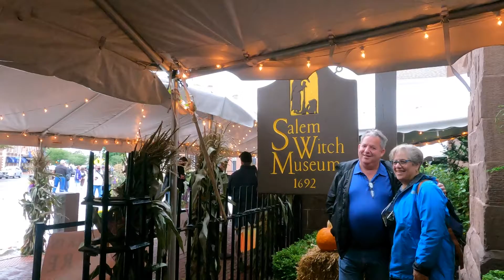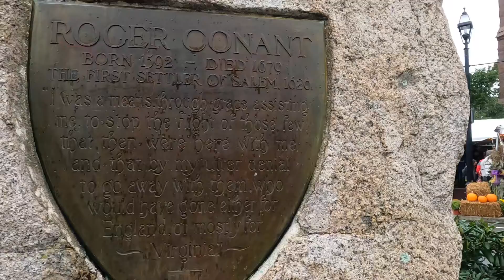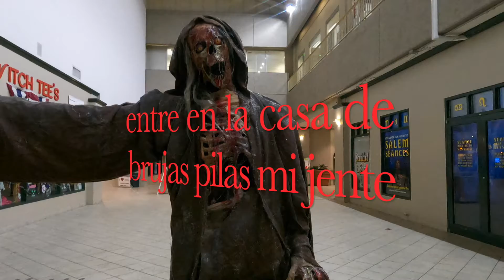2parte asi es un pueblito de salem la historiade 1692 aki avia brujas reales camil tv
salem ma en 1692 historia reales